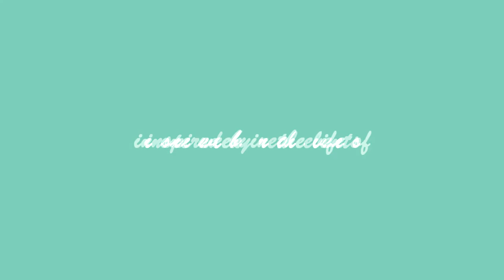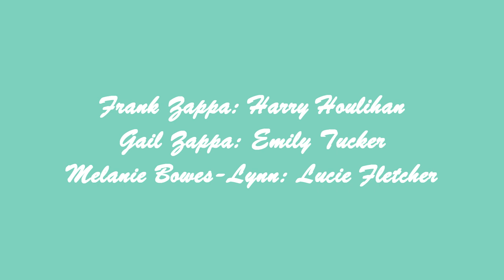Matthew Houlihan discusses his roles in Honest Betrayal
Matthew Houlihan discusses his three roles in Honest Betrayal, a play that portrays a week in the life of Frank and Gail Zappa